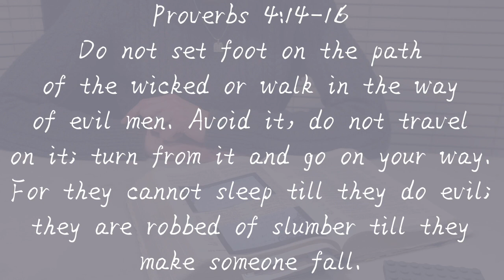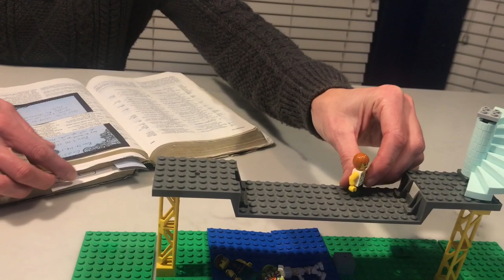Mishpatim 4th aliyah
Do not follow the crowd in doing wrong.